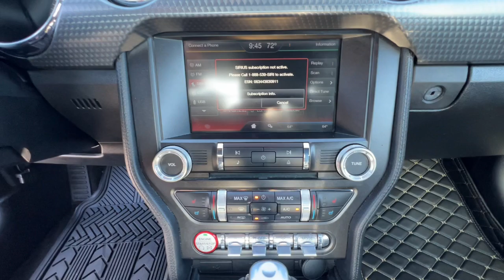2015 Ford Mustang Carson City, Reno, Northern Nevada, Dayton, Lake Tahoe, NV 147320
Used 2015 Ford Mustang  available in Carson City, Nevada at Carson City Toyota. Servicing the Reno, Northern Nevada,  Dayton, Lake Tahoe, NV area.